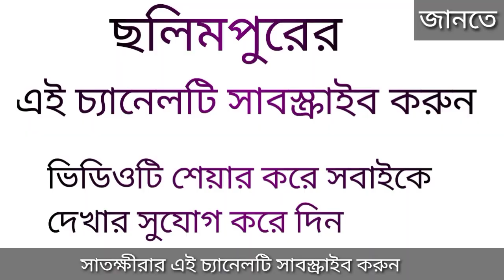হাদিসের ভিতরে জাল জয়ীফ ঢোকানো আছে এজন্য শুধুমাত্র কোরআন শরীফ মানলে ঈমান থাকবে কি?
হাদিসের ভেতরে জাল জয়ীফ হাদিস ঢোকানো আছে এজন্য শুধুমাত্র কুরআন শরীফ মানলে ঈমান থাকবে কি? এ বিষয়ে বিস্তারিত জানতে সম্পূর্ণ ভিডিওটি দেখুন।